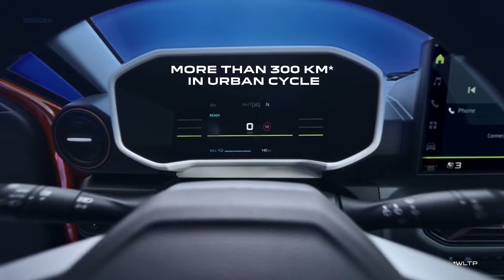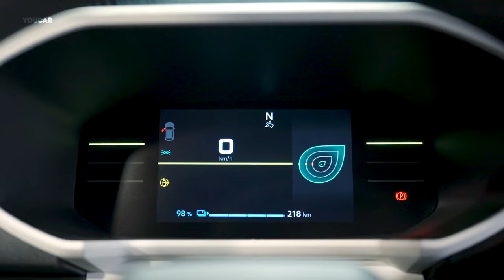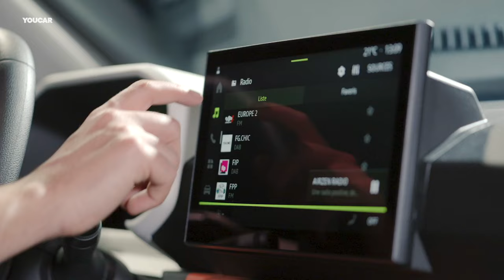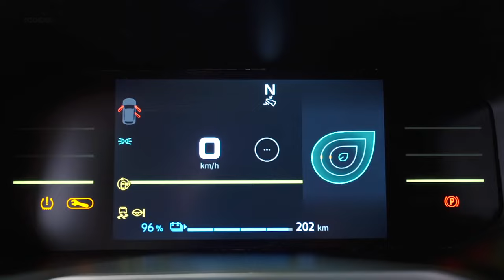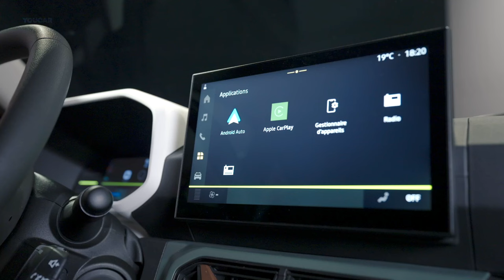DACIA SPRING 2024 - Everything You Need To Know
Dacia introduces the new all-electric Spring 2024

Dacia Spring 2024 is even more attractive than ever with an entirely renewed and more robust design, yet still as practical with exceptional interior storage space for its segment; more versatile than ever with a more accessible 65 hp electric engine, yet still as efficient thanks to a carefully managed weight, while remaining the most affordable full-electric model on the market.

✅ Source: Dacia